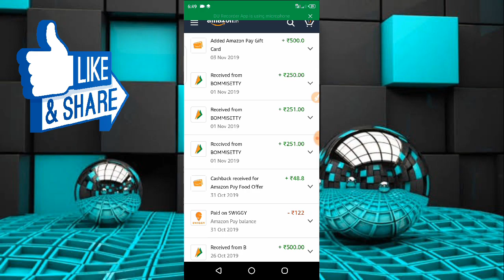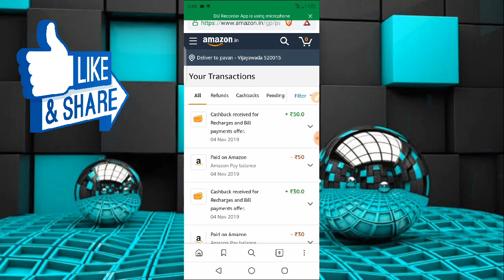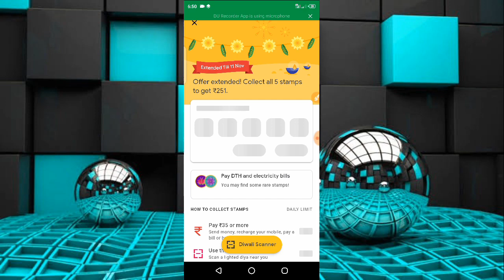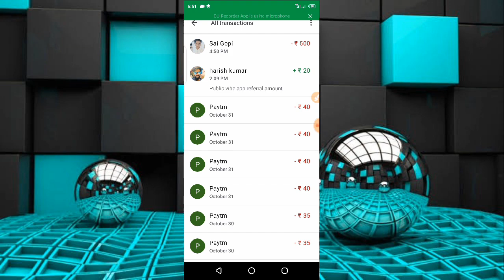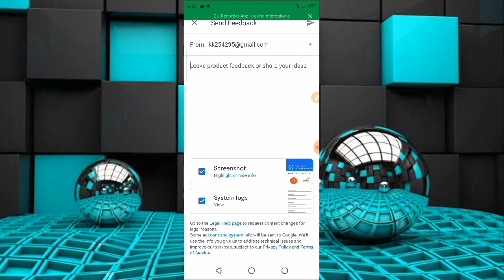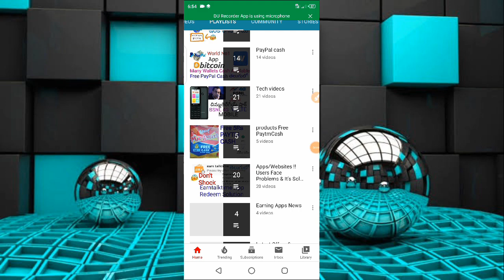Googlepay Rangoli Cheaters !! Rangoli Scam // How to Get Rangoli Fraud Money Lost !! In Telugu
Diwali Rangoli stamp || how to get Diwali Rangoli stamp ||

Google pay Diwali Flower and Rangoli stamp collection|| GPAY Diwali stamp collection

251₹ Google pay Diwali offer
Gpay Free Scratch Card Trick
Gpay offer
Google pay Tricks
Gpay Money Earning
Instant Scratch Cards

google pay లో Rangoli stamp update వచ్చింది వివరాలు వీడియో లో చూడండి.

SpinPay App👇(👌self Income 10Daily)
Signup 5₹ Paytm👍 Refer 10₹

Paybox Refer & Earn Offer (Refer- ₹5👌)
❤️ Redeem - ₹50

Refer code :- fbzhmh2
Now go refer & earn and enter refer code:-

Earn paytm
free Paytm
Money earning Games
Money Earning
win Paytm By Playing Games
Unlimited Paytm cash
Paytm Tricks
Daily Earn Paytm
GooglePay
Gpay Scratch Card
Gpay